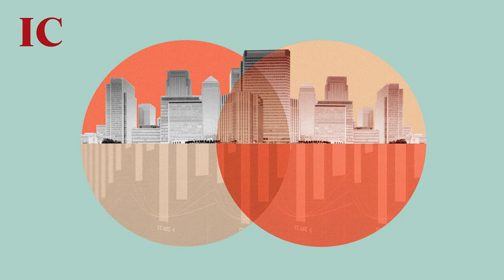The evolving world of textiles, gold mining and 4imprint: The Companies and Markets Show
In our latest episode, we start with gold miners, Centamin and Hochschild, both of which have released trading updates. Alex Hamer and Julian Hofmann unpack the news, revealing the contrast between the two. Alex Newman joins in to discuss the role of gold in a portfolio given the geopolitical context, and shares thoughts on just how good miners are at beating the gold price.

It’s then onto this week’s cover feature by Jemma Slingo on the textile industry. As the awareness of the industry’s environmental impact is the most prevalent it has ever been, Jemma digs into the areas pushing for change. From businesses focussing on recycling to whispers of IPOs for second-hand selling apps, Jemma shares opportunities investors can take advantage of in what could be a new era for fashion.

We then move on to the surprising success story, merchandise company 4imprint. The team discuss a recent trading update and ponder whether there is an element of snobbiness from investors around companies such as 4imprint and Me Group.

2:04 Gold mining
19:12 The textile industry
30:38 4imprint